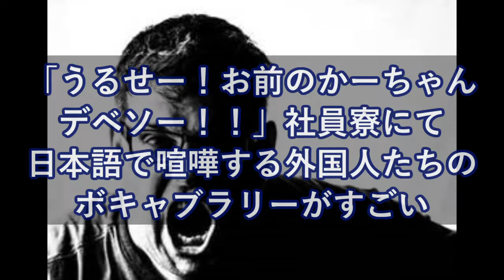”喧嘩は日本語で”の決まりがある社員寮での外国人たちの喧嘩が凄すぎる・・・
【海外の反応】〇〇が海外に大ウケ！日本の意外な場所に外国人観光客が殺到！今日本のここがアツい！知られざる観光名所！【ココデミル】

【海外の反応】米・ニューヨークの地下鉄は日本の鉄道会社に売ってしまえ！日本鉄道の正確さ

米国の史上初の衝撃発言で、韓米同盟が破棄されそうになり韓国が暴れ狂うｗ

海外の反応 衝撃!!日本に来て人生が激変した外国人が続出!!その理由とは…?!日本で暮らすとある変化が起こる?!【すごい日本】

【米軍】空飛ぶ空母を開発！C-130輸送機ドローンを空中で放出！中国とロシアは警戒感を示す【海外の反応】